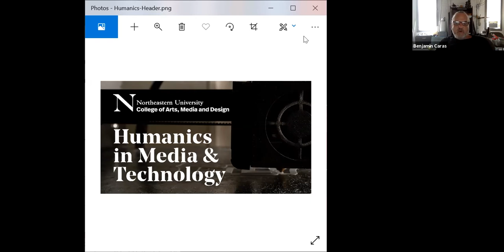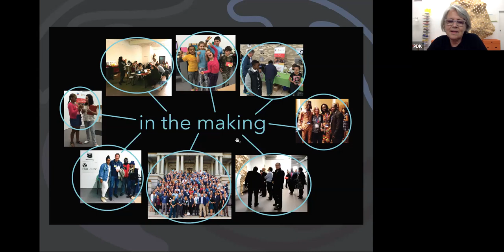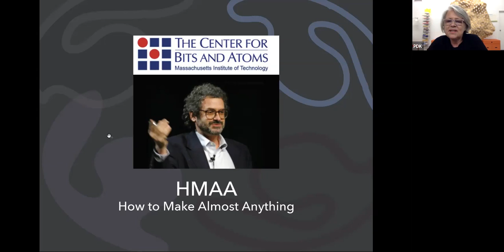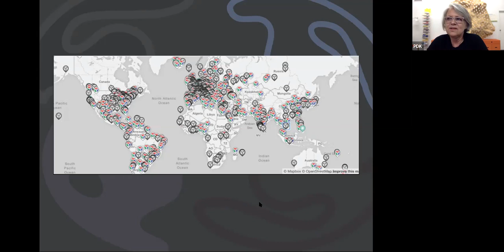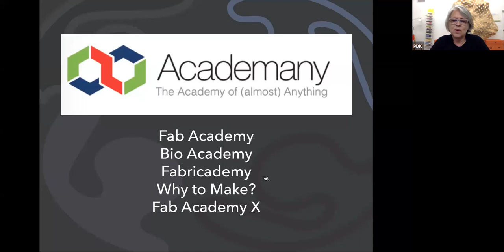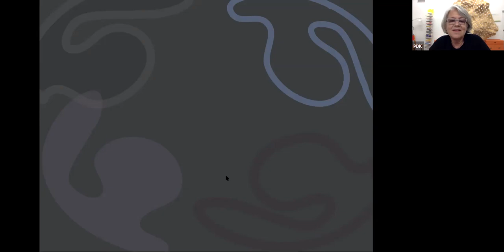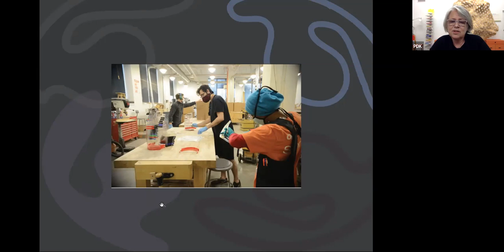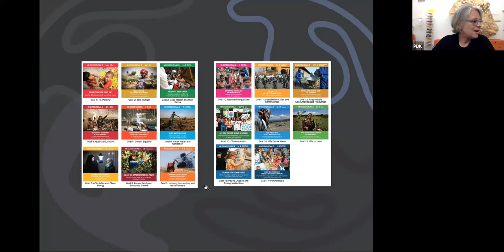Humanics in Media & Technology Lecture Series: Humanics, Fab Labs, and Collective Response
Phyllis Klein, co-founder and Director of Fab Lab DC, joins us as the second speaker in the Humanics in Media & Technology lecture series hosted by the Media Studios Organization (MSO).

With the arrival of the COVID19 pandemic, our sense of global interconnectedness and our direct impact on the environment has been brought to the fore. In this lecture, Phyllis explores how municipalities across the country will test ‘re-opening,’ and the big question that looms:

Will we be able to maintain awareness of our inter-reliance and act accordingly, rather than slip back into oblivious routines of consumption?